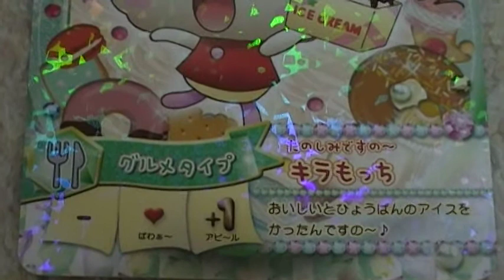たまごっち！ウエハース たまごっちリズム キラもっち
たまごっち！ウエハースのカード紹介♪　たまごっちリズムでも遊べます（＾０＾）ノ